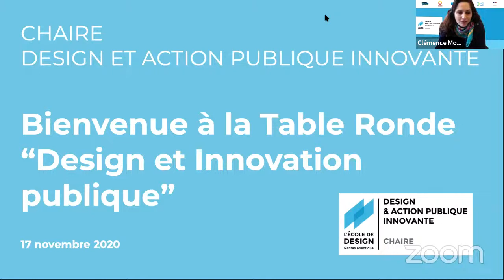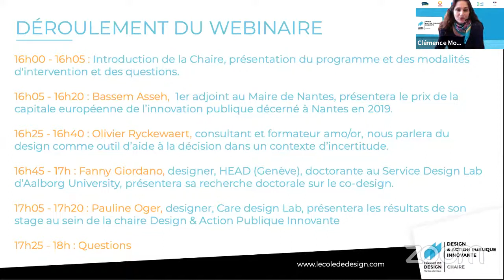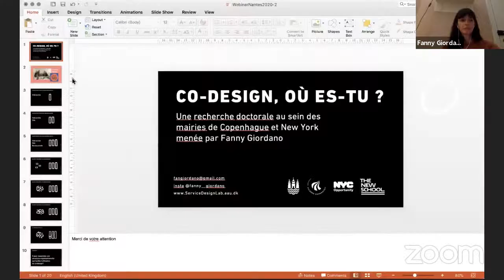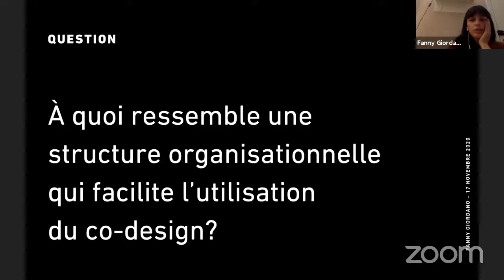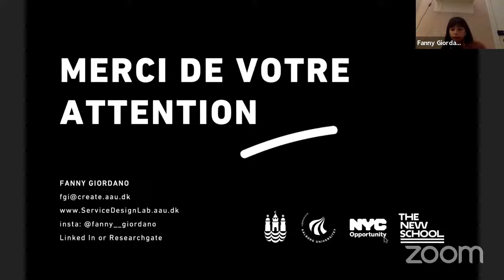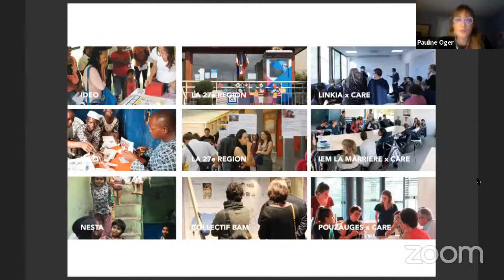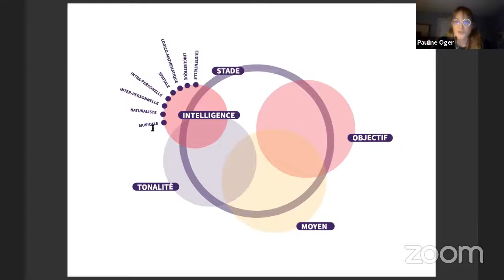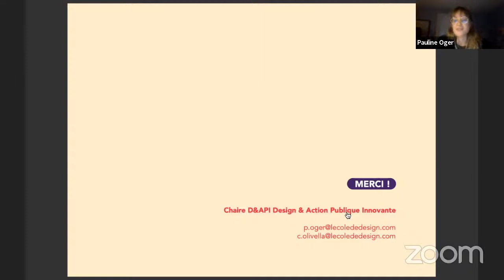Webinaire Design et Innovation publique - Chaire Design & Action publique innovante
Dans le cadre du Mois de l’Innovation Publique 2020, deux webinaires vous sont proposés par la chaire Design & Action publique innovante, portée par le Care Design Lab de L’École de design Nantes Atlantique.
Intervenants :

Bassem Asseh, premier adjoint au Maire de Nantes, présentera le prix de la capitale européenne de l’innovation publique décerné à Nantes en 2019.
Olivier Ryckewaert, consultant et formateur amo/or, nous parlera du design comme outil d’aide à la décision dans un contexte d’incertitude.
Fanny Giordano, designer formée à l’HEAD (Genève), doctorante au Service Design Lab d’Aalborg University, présentera certains de ses résultats de recherche doctorale sur le co-design dans la participation citoyenne.
Pauline Oger, designer Care design Lab, présentera les résultats de son stage au sein de la chaire Design & Action Publique Innovante sur les atouts et les limites du co-design en action publique.

La chaire Design & Action publique innovante est soutenue par Harmonie Mutuelle et des collectivités territoriales (Département de Loire-Atlantique, Nantes Métropole et service du préfet en Région). Son ambition est de développer une recherche par le projet au service de pratiques et politiques publiques, intégrant les usagers dans la construction des missions de services publics.